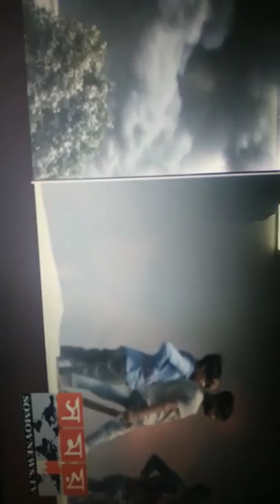ঢাকার রূপনগর বস্তিতে ভয়াবহ আগুন - সরাসরি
ঢাকার রূপনগর বস্তিতে ভয়াবহ আগুন!!! Somoy Tv Live News from Dhaka Rupnagar Bosti.
আগুন!!! ঢাকার রূপনগর বস্তিতে ভয়াবহ্ আগুন!!! লাইভ দেখুন👇
Live News On Somoy Tv.
Bd Live news from Rupnagar Bosti. Somoy tv live news in Dhaka Rupnagar basti fire.